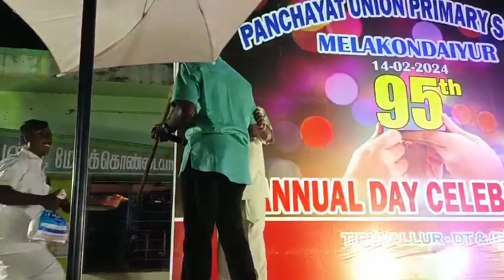திரு.கணேசன், அவர்கள் உதவும் இதயங்கள்